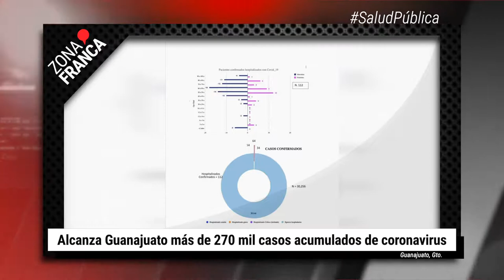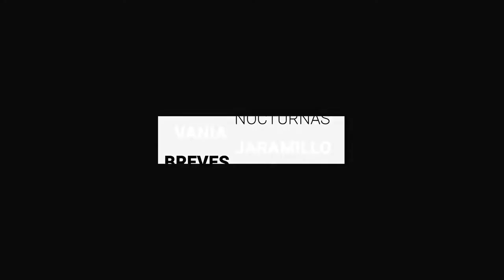Alcanza Guanajuato más de 270 mil casos acumulados de COVID-19 | BrevesDeLaZona📰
Esto es LoMásDestacado de este martes
- Buscadoras evidencian fallas de la FGE en la localización de personas
- Santa Fe Klan inaugurará con concierto su tienda en Guanajuato Capital